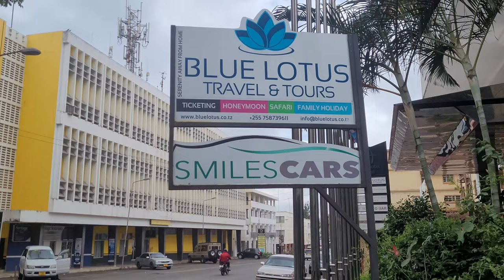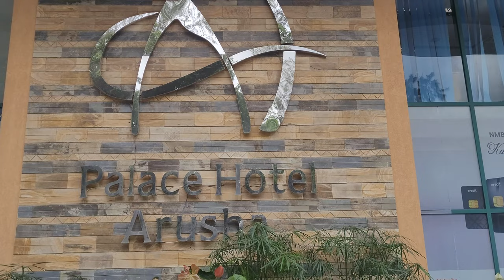On the Way to Arusha National Park from Palace Hotel - Tanzania Nov 2022 Roots & Culture Journey